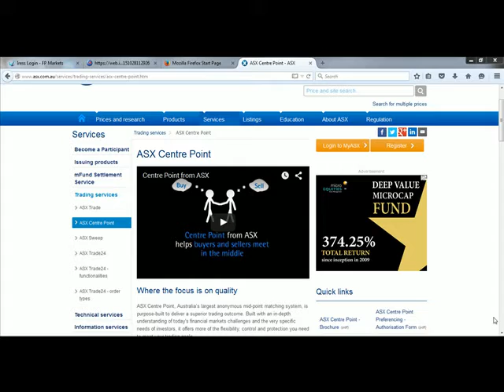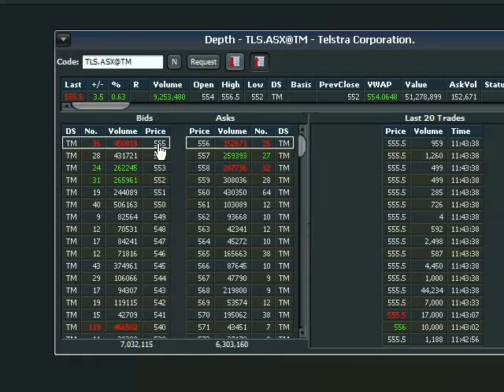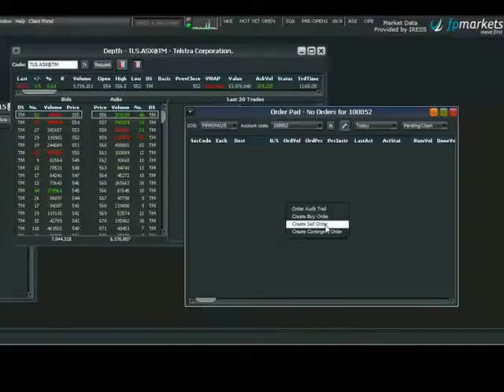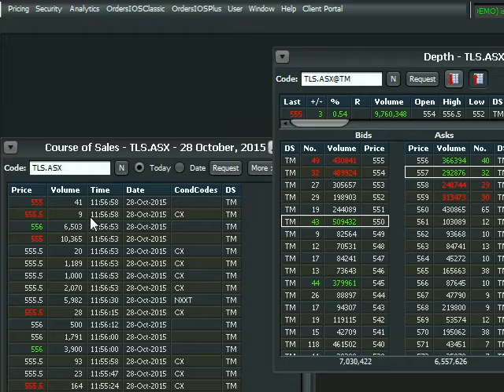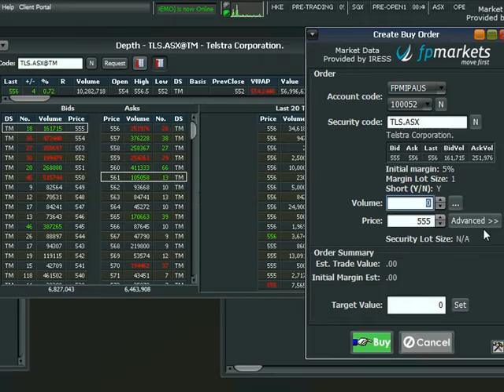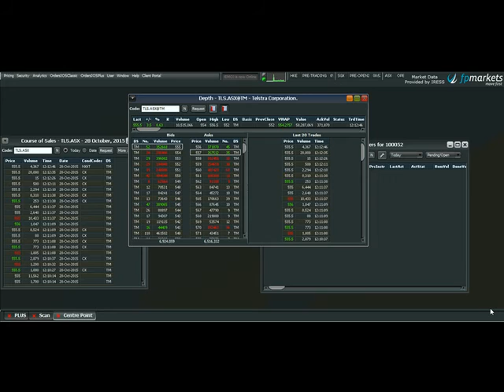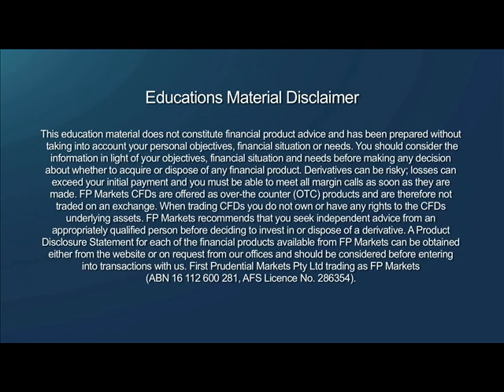FP Markets: Trading Centre Point Orders with FP Markets IRESSTrader Platform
The ASX Centre Point order lets you sweep the market so you always get the best price available. How does it work?

We are excited to announce that ASX Centre Point orders are now available to our clients. This truly is a revolutionary way to trade and gives buyers and sellers confidence they are getting the best deal possible.

Centre Point (CP) is the pricing that exists between two price steps in the ASX market. It houses the deepest source of dark liquidity (no market participant can observe the depth or volume) that is available on or off the Australian markets. That means it increases efficiency while lowering execution cost overall.

The benefits of the ASX Centre Point Order being an automated service to FP Markets' clients include:
1. You will have the ability to sweep the market looking for the best price
2. Access to additional liquidity
3. An example: You are trying to buy TEN and the bid and offer are $0.17/$0.175. If you sweep the market for the Centre Point and find there is volume at $0.1725 you would be filled at that price which is a price improvement of a quarter-cent or better by 1.4%.
4. You can place orders in the Centre Point

Have you registered for The Week Ahead Webinar with Gary Burton? It's run every Monday at 9:30am AEST and you can register

Providing access to local & global markets for Direct Market Access Equity CFDs, Forex, Futures CFDs and Shares.

We offer a range of trading platforms including:
 ► IRESSTrader
 ► Metatrader 4 (MT4)
 ► FP Live
 ► iPhone IRESS
 ► Mobile MT4 (iPhone & Android)

Our trading platforms use the best technology to deliver super-fast execution and pricing information without dealer intervention.

First Prudential Markets is 100% Australian owned and operated and has been providing traders with cutting edge execution technology and highly competitive pricing through award-winning platforms for over 10 years.

Stay Up To Date in the Markets, Connect with FP Markets